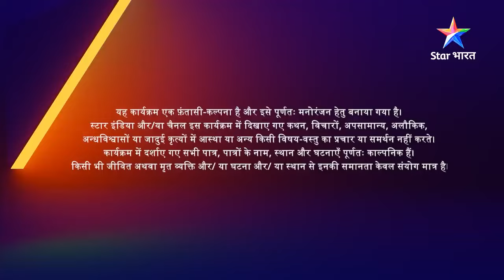EPISODE-35 Part 1 | Prem Ya Paheli – Chandrakanta | Virendra ne diya Chandrakanta ko vachan